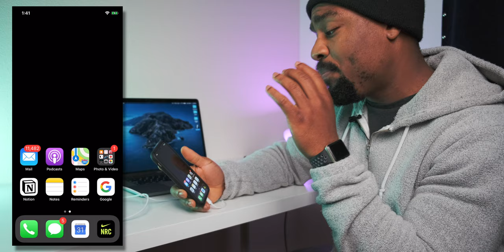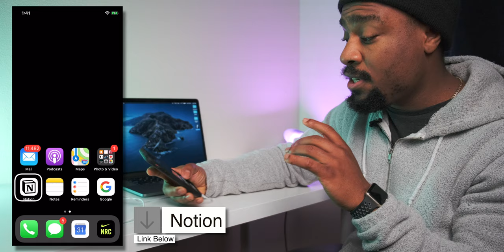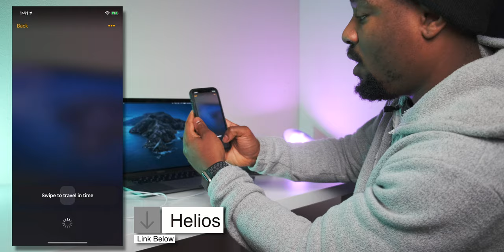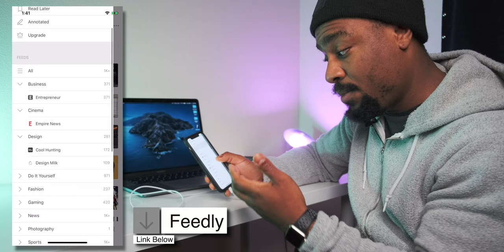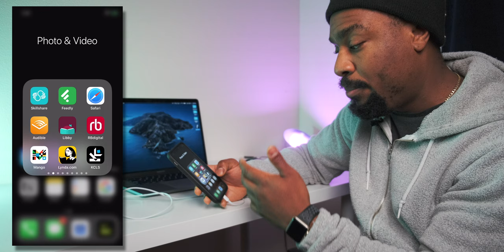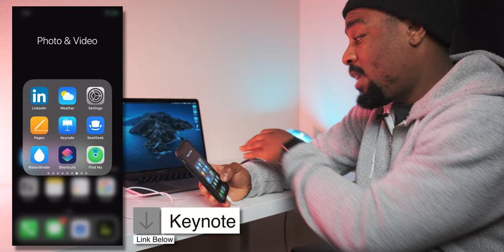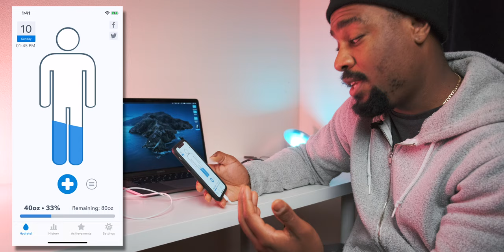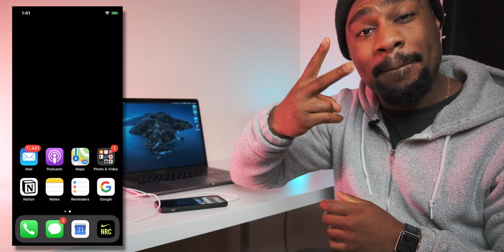Minimalist iPhone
This is my minimalistic iPhone 11 Pro. The apps I use I think are the only apps you really need. Also, we should really be intentional with our phones and not just aimlessly use them. Take your time back!

Also,